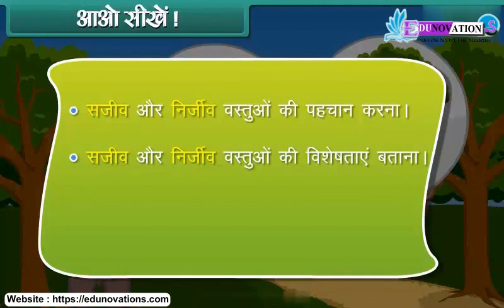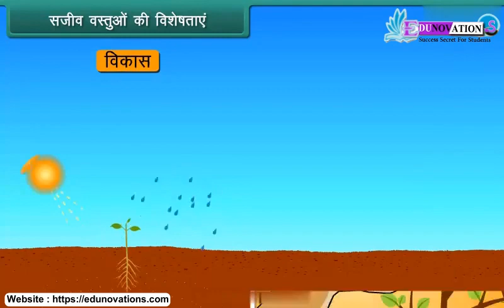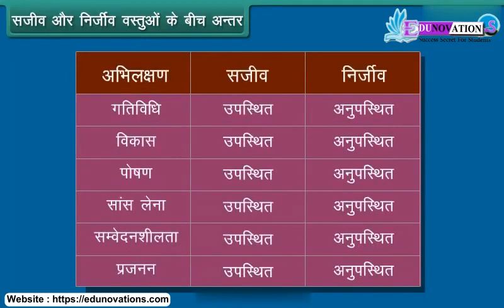सजीव वस्तुएँ और निर्जीव वस्तुएँ | Living Things and Non Living Things in Hindi | NCERT Class 1 EVS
"NCERT Class 1 EVS Living and Non-Living Things in Hindi"

आइए साथ में जानते हैं कि कैसे वस्तुएं जीवित और जीवहीन हो सकती हैं! NCERT कक्षा 1 के इस शिक्षात्मक वीडियो में, हम बच्चों को यह समझाएंगे कि कैसे हम जीवित और जीवहीन चीजों को पहचान सकते हैं और उनके बीच की भिन्नताओं को समझ सकते हैं।

इस शिक्षात्मक वीडियो के माध्यम से, हम विभिन्न प्रकार की चीजों के बीच की भिन्नता को जानेंगे और बच्चों को यह सिखाएंगे कि जीवित और जीवहीन चीजों के क्या गुण होते हैं।

 OR

OR